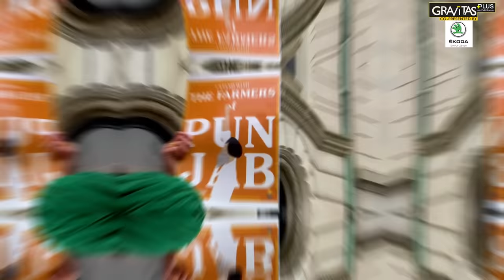Gravitas Plus: What is the Khalistan movement?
Gravitas Plus: The Khalistan movement is now history, but globally the Khalistan bogey has reemerged. How did a protest in India become a debate about Khalistan? What is the role of “foreign forces?” Palki Sharma explores how history is being used to hijack the present.